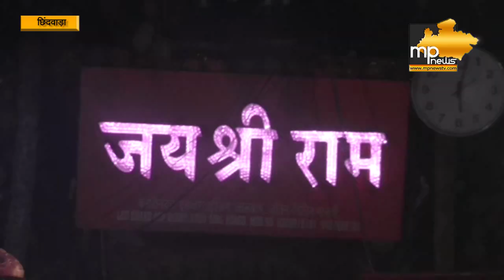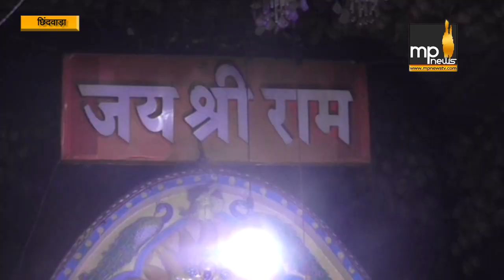MP के इस मंदिर में हर मंगलवार हनुमान जी करते है जनसुनवाई ! MP News Chhindwara